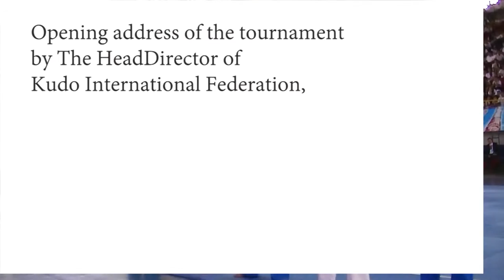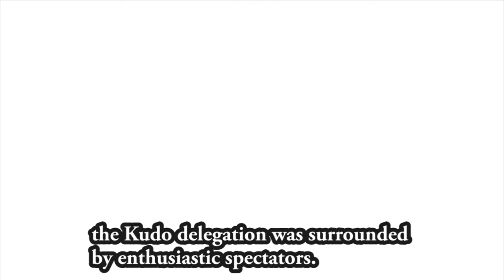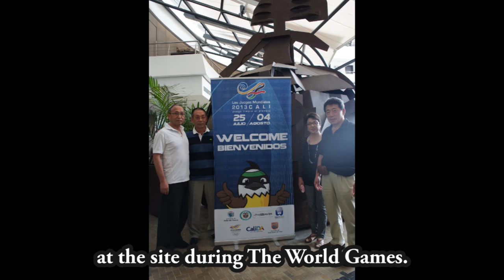Kudo demonstrational matches at the Plaza&Garden, 2013 TWG Cali